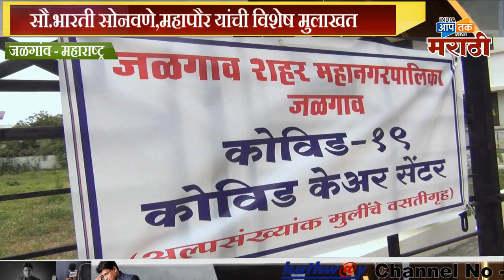आपतक न्युज चे विशेष कार्यक्रम , नवरंग नवदुर्गाचे , महापौर भारती सोनवणेची विशेष मुलाखत